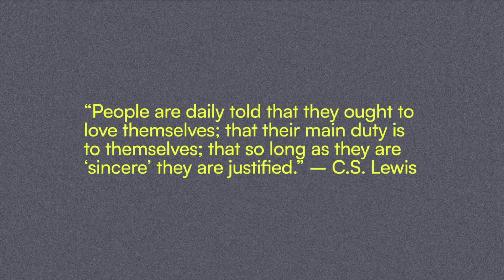Are you Following God to make your life easier?